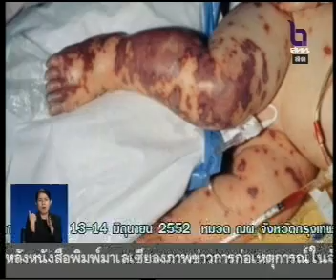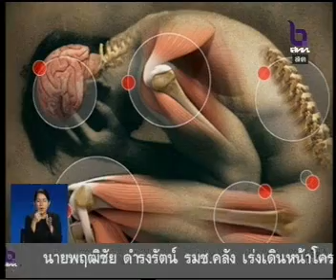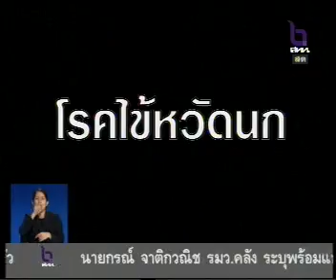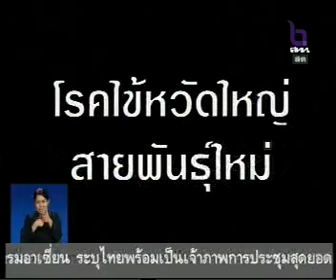12JUN09 THAILAND's NEWS 7of9; PART7